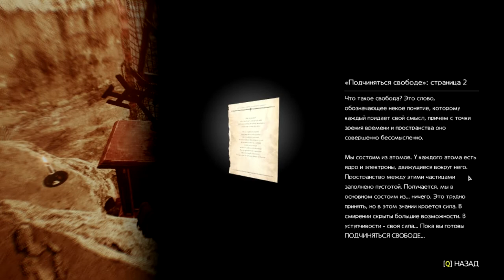Прохождение The Evil Within 2(PC) КОШМАР #20 Бездонная пропасть